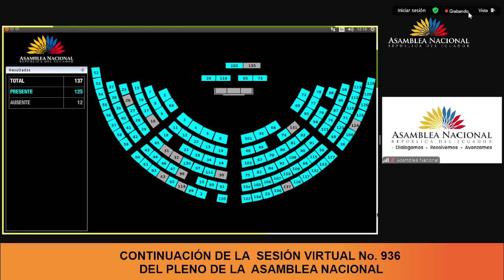Votación de la moción del asambleísta Patricio Chávez - Sesión 936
05 de agosto de 2024
Informe No Vinculante respecto al informe anual de labores presentado por el Presidente de la Función de Transparencia y Control Social.